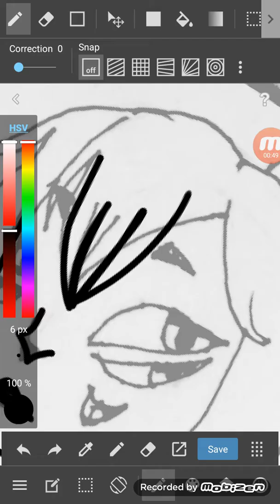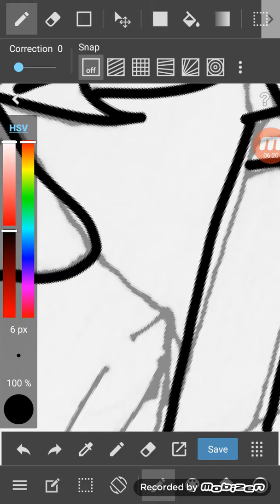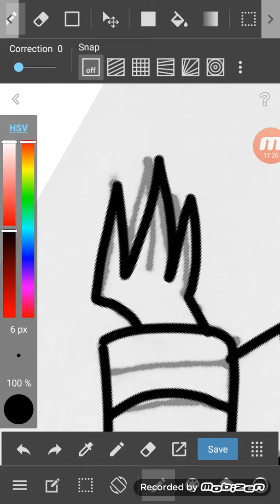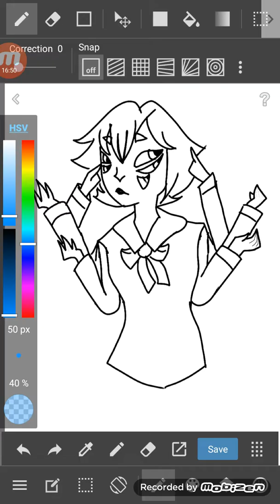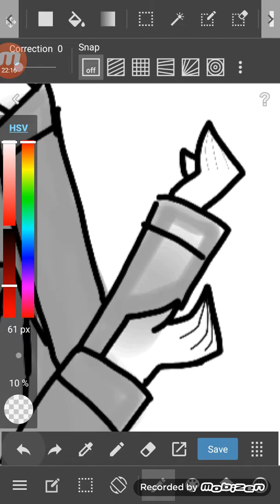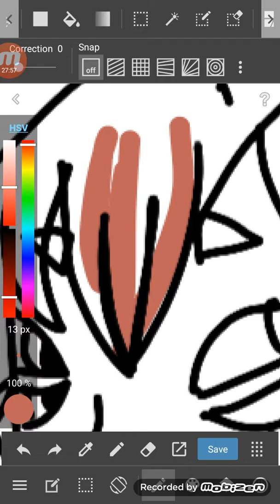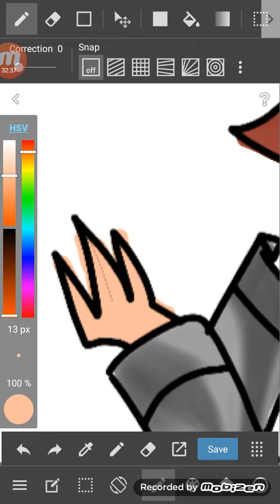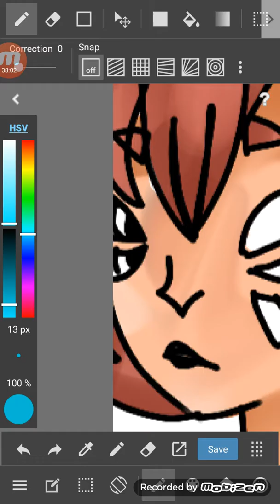[REAL TIME] OC BODY HORROR GORETOBER